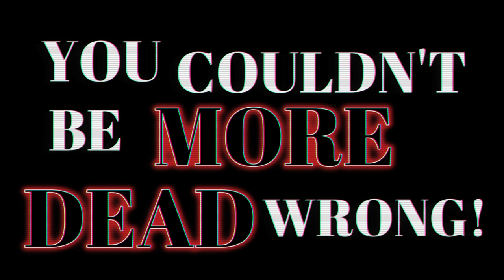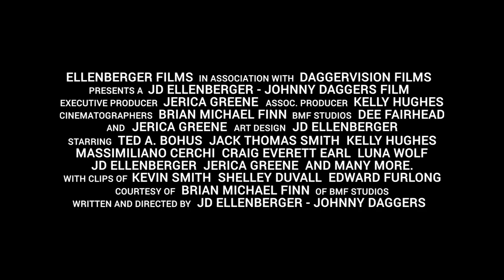BLOOD ON THE REEL: REANIMATED [TRAILER 1]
Think making an indie film is easy? You could not be more DEAD WRONG! A revealing documentary featuring over 20 filmmakers from around the world. All dissecting the trials and tribulations that plague indie and micro-budget filmmakers face in getting their films completed and shown on the big screen. Join us, as we discuss everything from funding, production issues, post productions issues, and more.